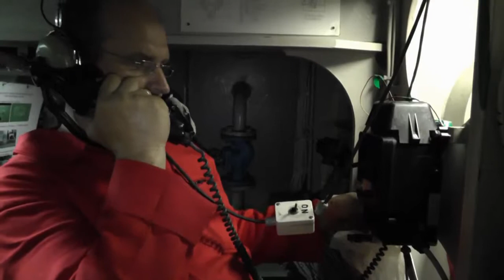ATALANTA rehearsals on the cargo ship OXL Lotus - Day 6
ATALANTA rehearsals on the cargo ship OXL LOTUS
At Sea
Saterday, 11. August 2012 -- Day 6

Das Letzte Kleinod
Director: Jens-Erwin Siemssen
Actors: Gonny Gakeer, Dominik Breuer, Nikolas Knauf

a video diary by Jens-Erwin Siemssen